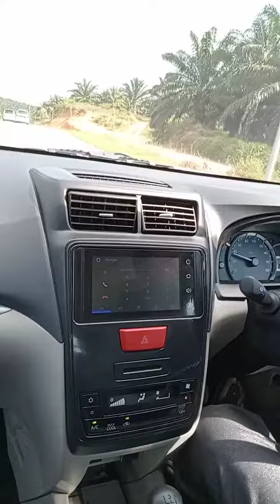merasakan lintas barat Jambi yang perlu di coba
akang & tsm

assalamualaikum

mencoba lintas barat dan tengah dari sorolangun ke Jambi

terima kasih 🙏🙏